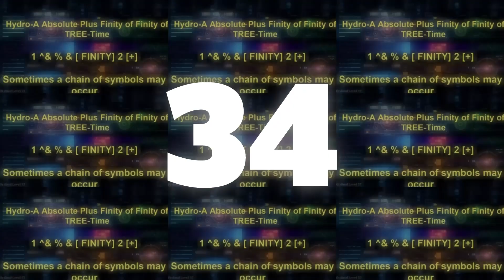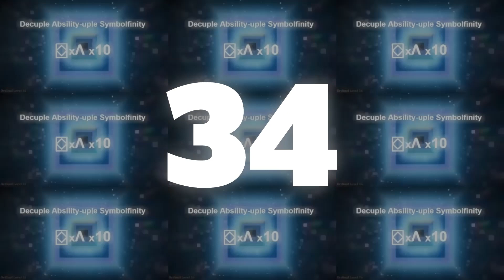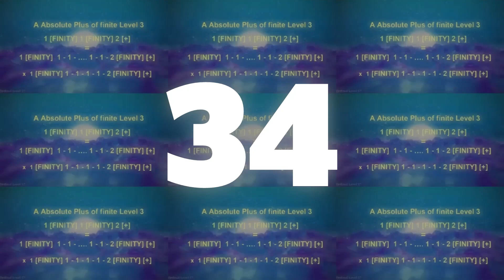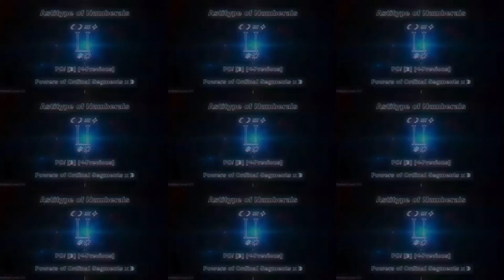AI Speaking Numbers 0 to ?̼̩ͭ͌?҉͓̲͎͑ͮ?̷͚̗̤͚͠?͕͉̽ͬ?͌ Part 34 - Section 3 Ending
Part 34 of this audio series! We have reached ENDLESS by skipping through almost half of the ordinals (69-136), thus marking the end of section 3.

Section 1 - 0 to Giggol
Section 2 - Giggol to Terminusfinity
Section 3 - Terminusfinity to ENDLESS
Part 23: Terminusfinity to Unifinity
Part 24: Unifinity to Psifinity
Part 25: Psifinity to Endingfinity
Part 26: Endingfinity to NEVER
Part 27: NEVER to Multiversifinity
Part 28: Multiversifinity to Insiderfinity
Part 29: Insiderfinity to Medronfinity
Part 30: Medronfinity to Too Much Massive Finity
Part 31: Too Much Massive Finity to A Absolute Plus of Finite
Part 32: A Absolute Plue of Finite to Cardinal Null
Part 33: Cardinal Null to Super Barrel Finite
Part 34: Super Barrel Finite to ENDLESS
Section 4 - ENDLESS to T.H.E F.I.N.A.L E.N.D.I.N.G(?)